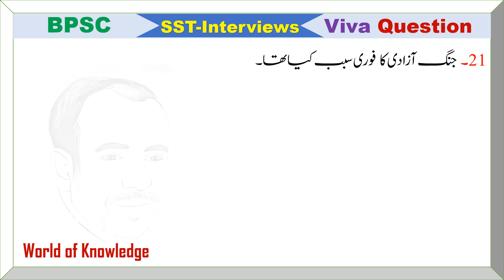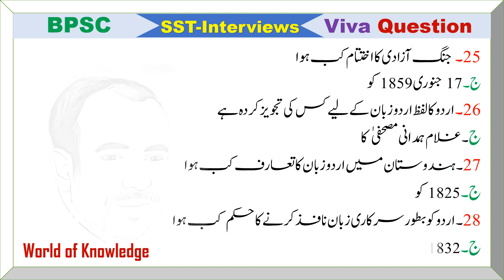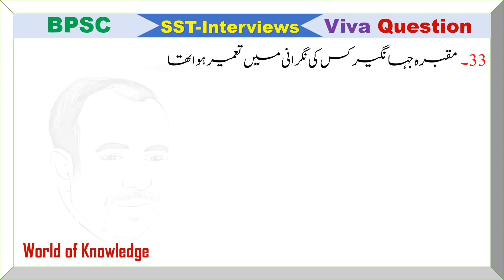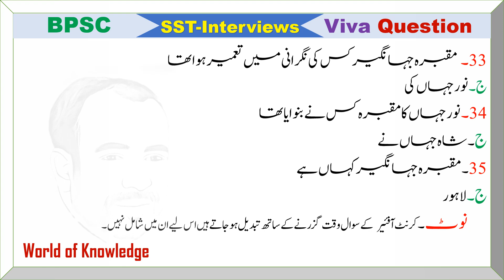SST interview Questions | BPSC SST Pak Study viva Questions | BPSC SST Pak Study Interview Question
in this video you will learn all the Question which are important for BPSC Interview (viva), FIA, BPSC posts, CUSTOMS, Assistant, Tahsidar, Naib Tahsidar, Lecturer, SDO, EXN, Headmaster  and other job test and interviews